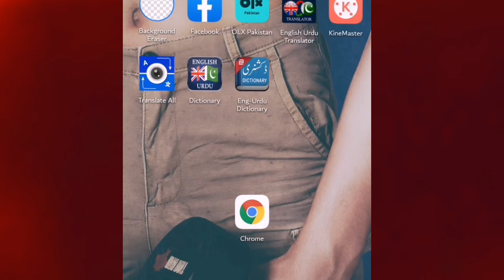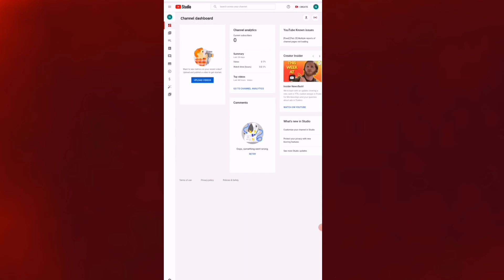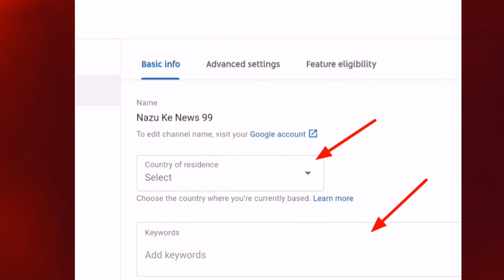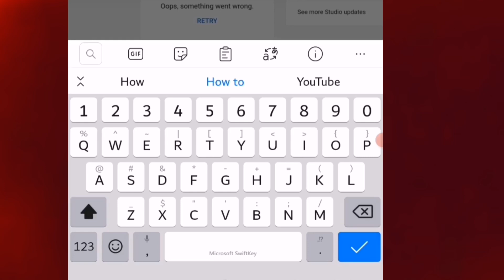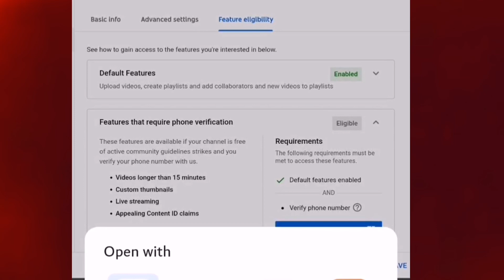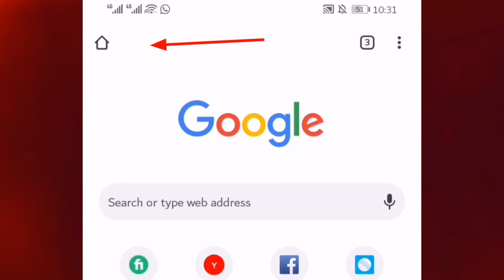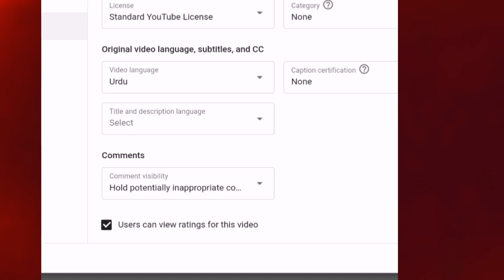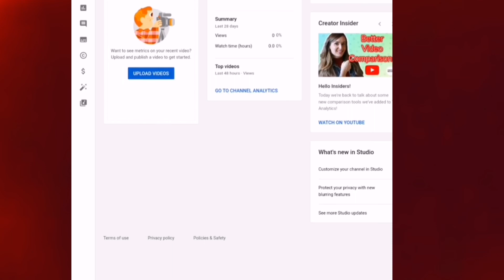New YouTube Channel Setting| Upload Defaults Settings | How To Customize Youtube Channel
In this video you will be learn how to do a complete setting of a YouTube channel. You will be taught how to customize YouTube channel, how to do a upload defaults setting, youtube channel keywords setting. even you will learn all basic setting of youtube channel

Your Quaries :-

1) youtube channel setting in mobile
2) youtube channel ki setting maise kare
3) youtube channel setting in urdu
4) youtube channel keywords setting
5) youtube channel coppa setting
6) youtube channel setting 2021
7) youtube channel most important settings
8) youtube channel settings
9) new youtube channel settings
10) upload defaults settings
11) how to customize youtube channel
12) youtube channel ko customize kaise kare
13) youtube channel settings mobile
14) basic setting of youtube channel
15) youtube channel settings 2020 hindi
16) channel keywords for youtube
17) how to add youtube channel keywords
18) Youtube channel advanced settings 2021
19) youtube advance setting
20) settings on youtube channel
21) youtube settings